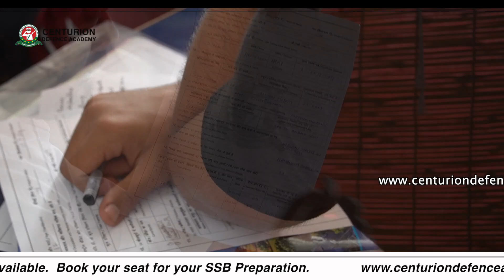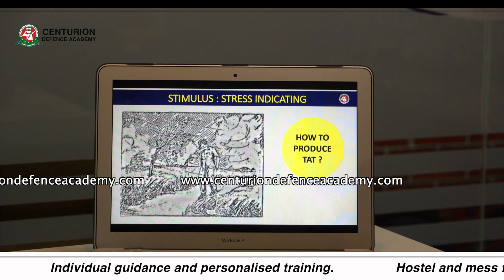SSB Preparation Tips From Recommended Candidate of Kapoorthala SSB | 5 Days CDS SSB Experience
Centurion Defence Academy shares 5 Days SSB Experience by CDS (IMA) 2022 Recommended Candidate. Check SSB Interview Preparation Tips and 5 Days CDS SSB Experience by Recommended Candidate of Kapoorthala SSB.